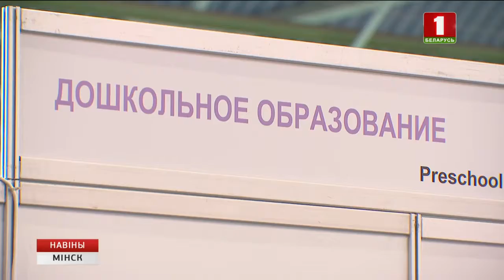Удзел у WorldSkills cтаў паспяховым для Барысаўскага каледжа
Сёння ва ўстанове адукацыі рыхтуюць па 22 спецыяльнасцях. Пасля навучання маладыя людзі атрымліваюць гарантаванае працоўнае месца.